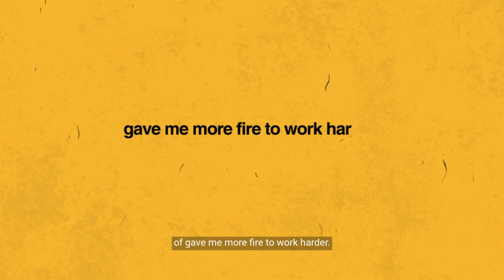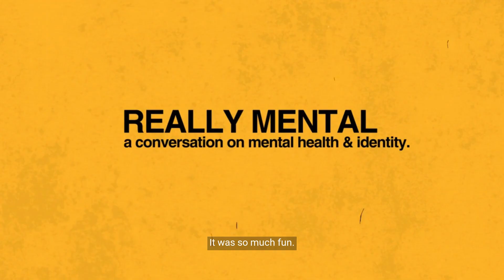Junny: This is how I deal with rejection - S2E11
About Really Mental.
Really Mental with will hyde & Harrison Kennedy is a podcast breaking down the universal issues young adults face coping with mental health, identity, and self-esteem. Through open and honest conversations about their journey, we host Gen Z and Young Millennial guests that are living in the spotlight during the age of ever present social media. Really Mental highlights that no matter who you, we all face similar experiences on the path to finding ourselves. We want you to know that no matter who you are, you are  not alone. Welcome to the Mental Family.

more from Junny.

credits.